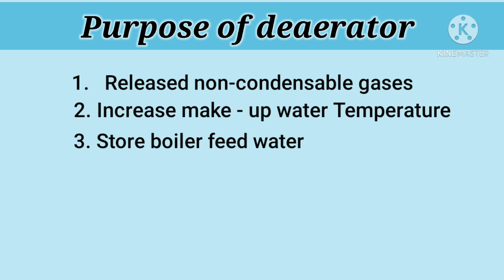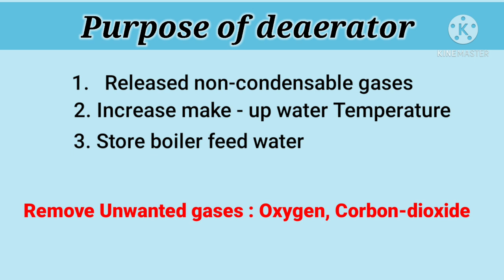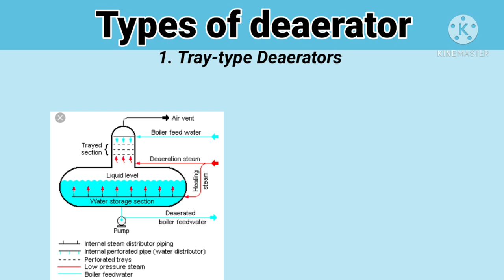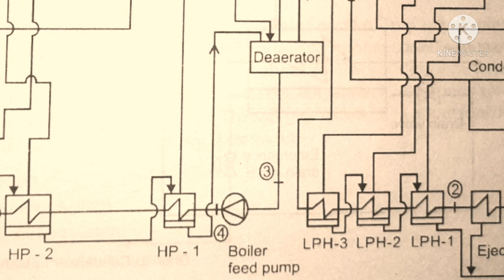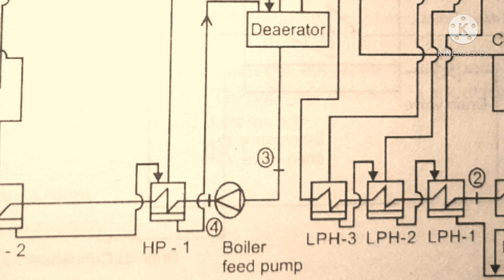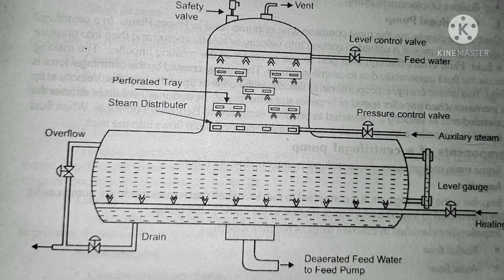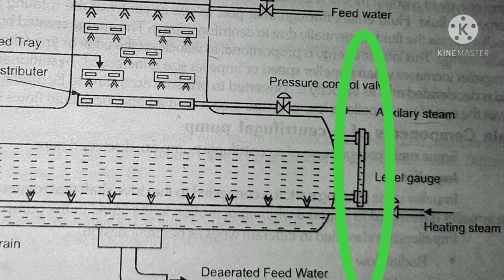Deaerator working principle & process [ deaerator ]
what is deaerator
deaerator working principle
working principle of deaerator
deaerator in thermal power plant

( Hariom Prajapati )